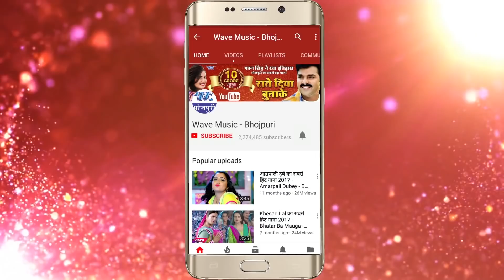भोजपुरी का जबरदस्त गाना 2018 - Kariyawa Ke Sudhiya - Rahul Yadav "Rahi" - Bhojpuri Hit Songs 2018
Album :- Kariyawa Ke Sudhiya
Song :- Kariyawa Ke Sudhiya
Singer :- Rahul Yadav "Rahi"
Lyrics :- Tuntun yadav
Music Director :- Raja Bhattacharya
Company/ Label :- Wave